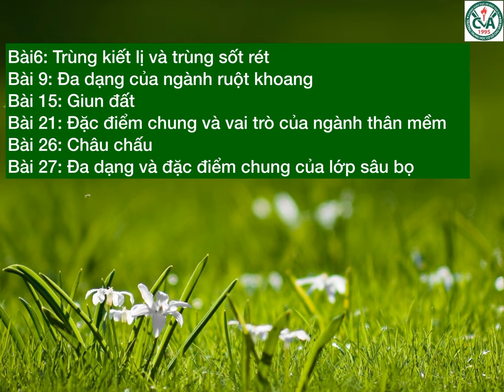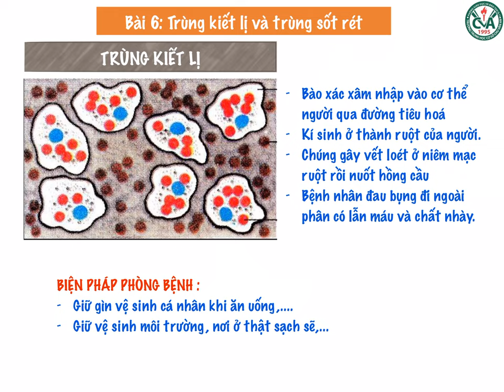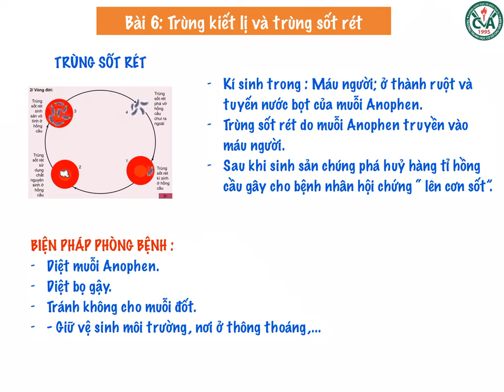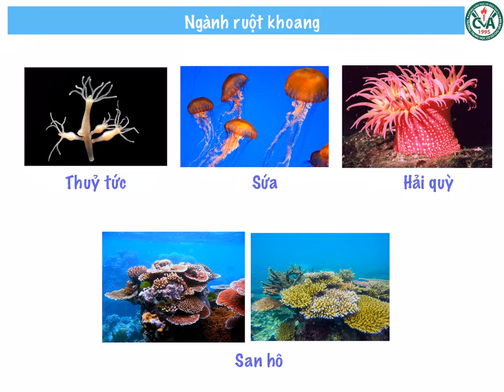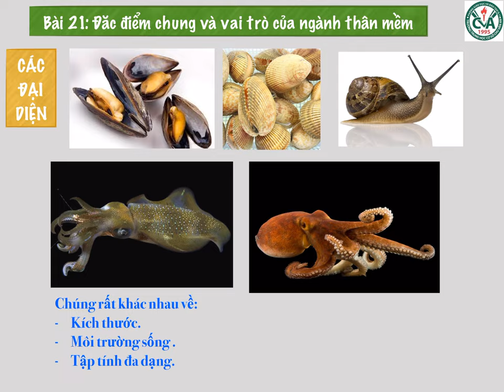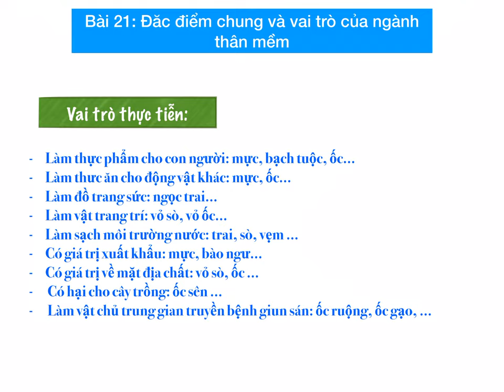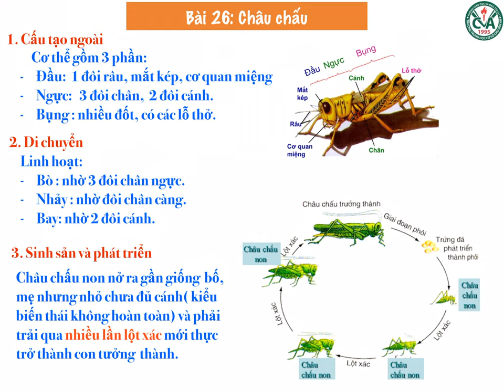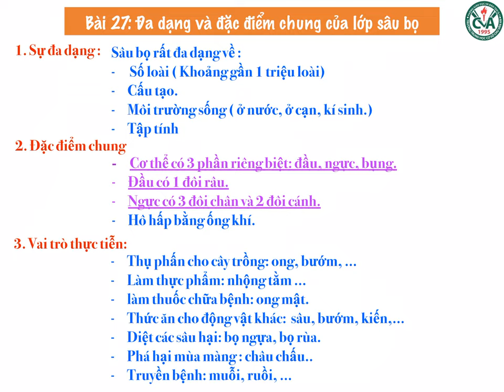SINH VẬT 7 - Bài Ôn Tập Kiểm Tra HK1 (2020-2021)